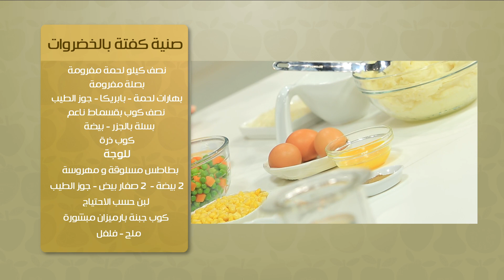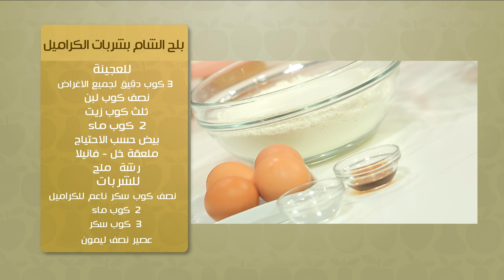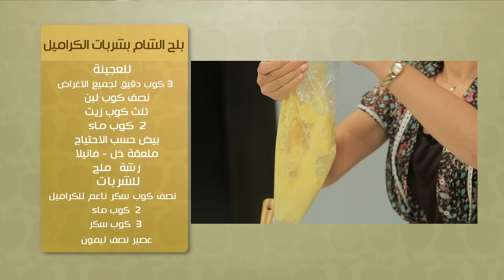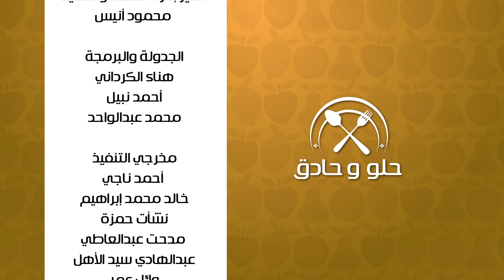صنية كفتة بالخضروات - بلح الشام بشربات الكراميل | حلو وحادق حلقة كاملة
طريقة عمل صنية كفتة بالخضروات - بلح الشام بشربات الكراميل مع سالي فؤاد في حلو وحادق
أشترك في قناة سي_بي_سي_سفرة لمتابعة أشهى الوصفات